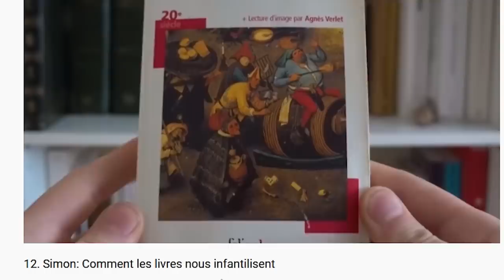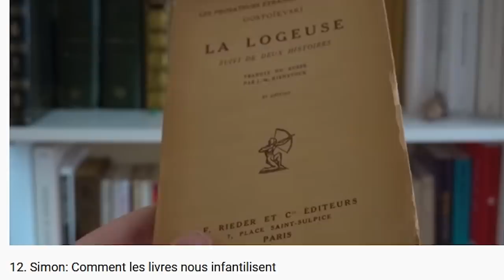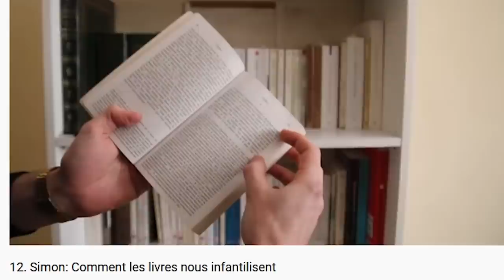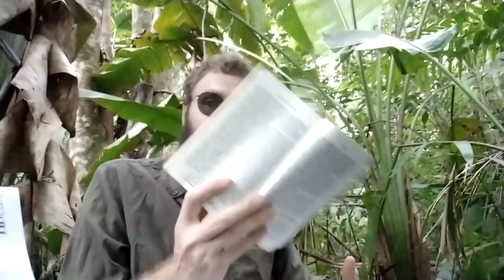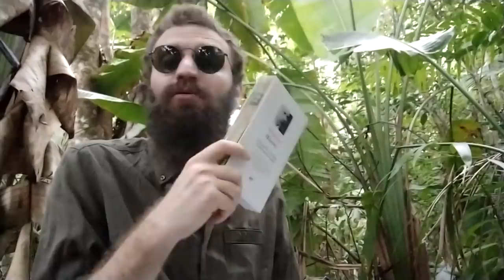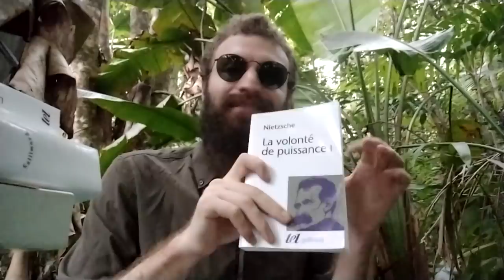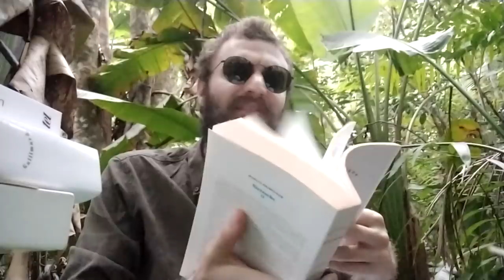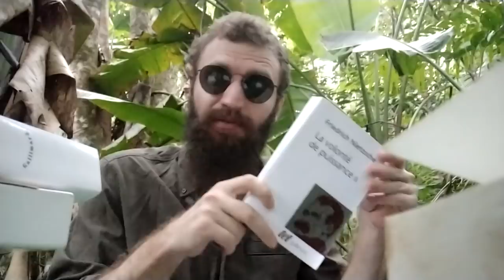Le crépuscule des potiers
Avec les compliments du chef !

Deux parties dans la vidéo :

00:00 On se fout un peu de sa gueule
11:24 On passe aux choses sérieuses
21:53 Magnanime, je vous explique la volonté de puissance

Les sources :
La volonté de puissance n'existe pas - Mazxino Montinari
(j'suis sympa je vous mets même le lien pour l'acheter en physique ou en epub

Puisque je sais que vous êtes fainéants et radins je vous mets le lien d'un blog qui retrace un peu l'histoire

(j'vous ai mis l'avant propos, allez voir au 4e paragraphe pour voir la violence du passage qui d'après notre ami le potier a besoin d'être adouci par la modernité... âmes sensibles s'abstenir...)

(juste pour le plaisir, c'est un régal tant ça ressemble aux idioties du potier, sauf que le potier est premier degré lui)

Ma vidéo sur les gens qui pensent par eux-mêmes (ou du moins ceux qui le croient)